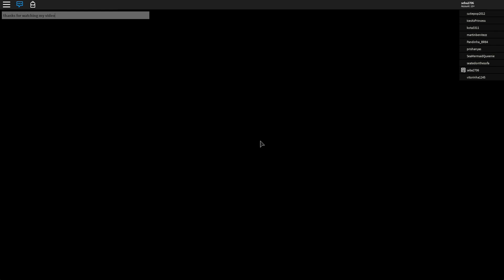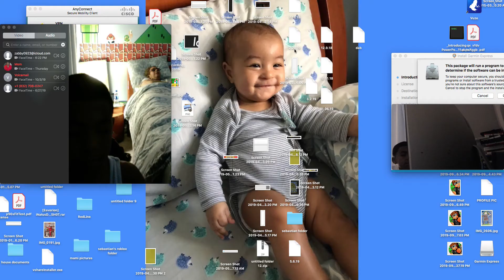how to do wall glitch in mansion!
this is very fast glitch and you go through doors...i hate my hat im wearing and i love it